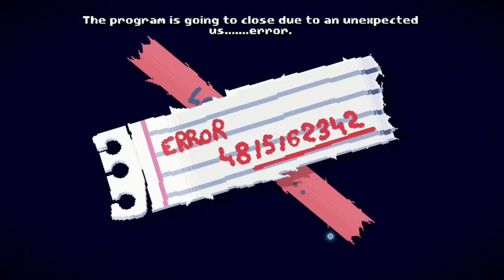There Is No Game - هیچ بازیی اینجا نیست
بچه ها اگه ازین ویدیو خوشتون اومد لایک و کامنت یادتون نره مرسی
here is No Game: Wrong Dimension is a 2020 puzzle adventure video game developed by French developer Draw Me A Pixel and released for Windows and MacOS on August 6, 2020.